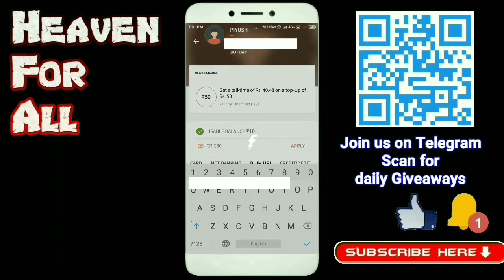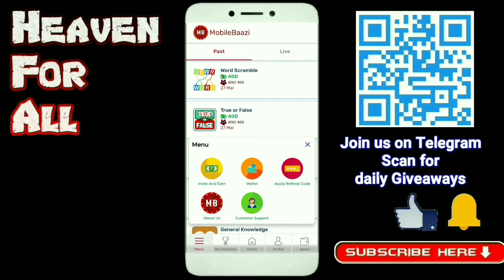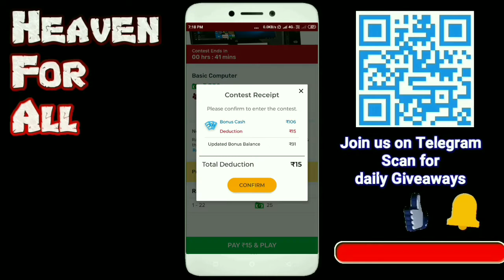50rs free recharge|FreeCharge offer|mpl unlimited|Mobile Baazi app loot|earn Paytm cash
Code(10₹ ke liye)
AIOMY4W

L - Like
C - Comment

Queries Solved:

free paytm cash with proof,
free paytm cash channel,
phonepe Wallet to bank,
mobile baazi app,
mobile baazi game,
mobile baazi trick,
mobile baazi hack,
ballebaazi app use,
ballebaazi app ki id kaise banaye,
ballebaazi app kaise download kare,
mobile baazi refer bypass,
mobile baazi refer code,
ballebaazi kya hai,
mobile baazi in telugu,
mobile baazi kaise khele,
mobile baazi kyc,
mobile baazi link,
ballebaazi minimum withdrawal,
ballebaazi match,
ballebaazi mobile app download,
ballebaazi mod,
mb mobile baazi,
mobile baazi new update,
mobile baazi payment proof,
mobile baazi paytm,
mobile baazi redeem,
mobile baazi se paise kaise kamaye,
ballebaazi team,
ballebaazi trick,
ballebaazi tips,
ballebaazi telugu,
ballebaazi team prediction,
ballebaazi tips and tricks,
ballebaazi toll free number,
mobile baazi unlimited trick,
ballebaazi app unlimited,
ballebaazi verification,
ballebaazi verification process,
ballebaazi video,
mobile baazi withdrawal,
baazigar 2 mobile,
freecharge offers today,
freecharge offer new,
freecharge offer refer and earn,
freecharge offer march 2019,
freecharge offer today,
freecharge axis bank offer,
freecharge cashback offer 2019,
freecharge upi cashback offer,
freecharge new75 offer details,
freecharge download offer,
freecharge first transaction offer,
freecharge holi offer,
freecharge holi offer 2019,
freecharge latest offer
free royale pass pubg,
free royale pass pubg mobile season 6,
free royale pass pubg mobile,
pubg free royale pass trick,
pubg royale pass free hindi 2019,
how to royale pass free,
pubg mobile royale pass free hindi